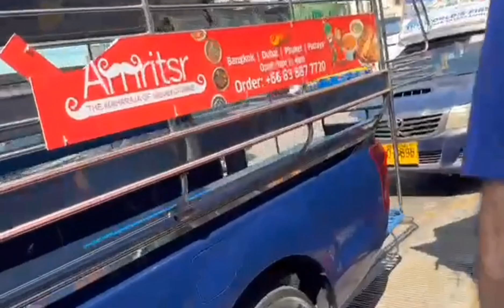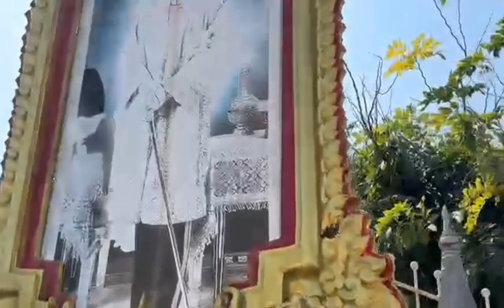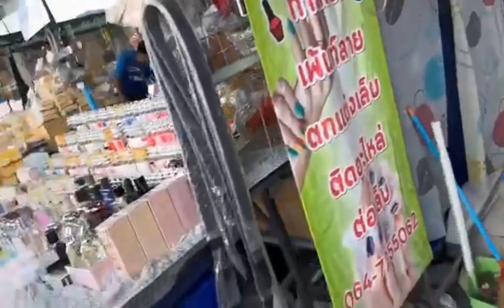my journey in Pattaya Thailand